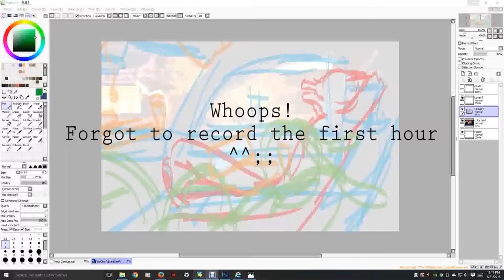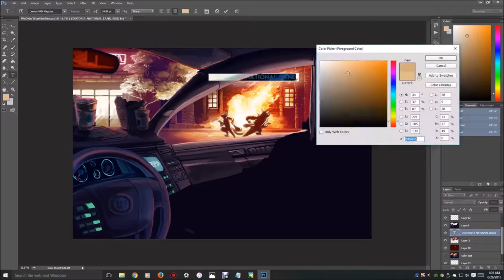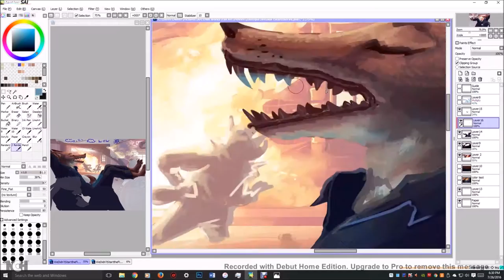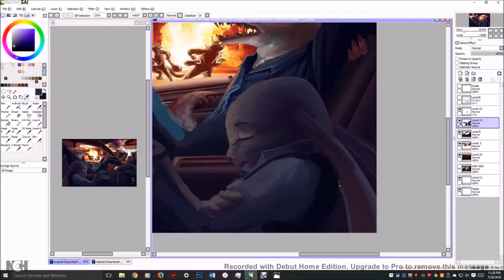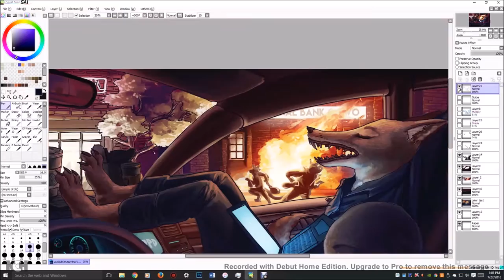We Didn't Start the Fire // [Zootopia Speedpaint]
A piece for a zine that didn't end up working out ^^